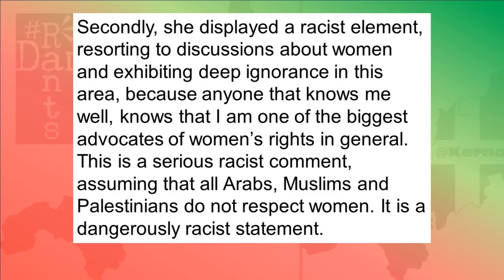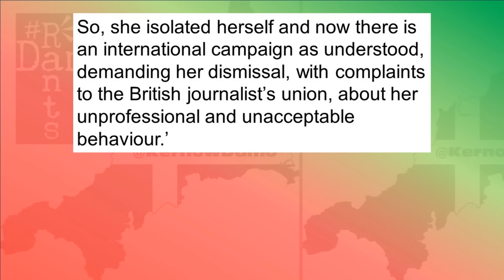Palestine's surprising response to THAT Julia Hartley Brewer interview!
Following the awful Talk TV interview by Julia Hartley Brewer there has been a lot of fallout, but here's Palestine's response...
Right, so that interview between Julia Hartley-Brewer and Palestinian MP Dr Mustafa Barghouti that I covered in a video yesterday has gone viral for all the right reasons, condemning it as one of thew worst examples of gutter journalism, of bias and even racism. The Palestinian politician couldn’t get a word in edgeways as the Talk TV host made it all about herself and showed nothing but disdain for her guest. It was an extreme example of what so many in the media have done though. Every interview beginning with the words ‘do you condemn Hamas?’ When the atrocity being meted out by Israel in Gaza is so overwhelmingly disproportionate it is insulting. Western mainstream media have been horrendous in their pro Israel leanings, but so awful was this particular interview, so blatant and foul in how it was conducted, what was asked and the attitude to the responses given, that the Palestinian response to it, following on of course from everything we’ve said on the matter, well I reckon it might come as a surprise!
Right, so that Julia Hartley-Brewer interview has been heard around the world now, shocking and appalling pretty much everyone who watched it. It was so bad news articles have literally been written about such as in Middle East Eye which has covered demands for an OFCOM probe into it. For the record OFCOM have stated that any program which prompts more than 50 complaints gets included in their weekly complaints bulletin, published each Wednesday, which includes the actual number of complaints made, so if you haven’t done so and plan to, get on with making that complaint and make OFCOM blush! Even mainstream media have covered this, from The Mirror, to the Metro and Huffington Post.
Naturally plenty of people on social media have weighed in with their opinions too, literally millions of people have watched clips of Hartley-Brewer screaming at Palestinian MP Dr Mustafa Barghouti, there are so many comments you don’t have to look very far to find them, but this video isn’t about their comments, it’s about the response from the Palestinians themselves to that interview and who better placed to comment on it, than Dr Barghouti himself? He was on the receiving end of it after all!
Asked by a reporter in Ramallah in the West Bank yesterday for his response to the interview – yes, even in the West Bank Hatey-Spewer’s conduct has made the news right now, even with everything else they are currently dealing with, Dr Barghouti said:
‘This interview has essentially revealed the bias persisting since the beginning of the aggression on Gaza and perhaps for years – the strong Western media bias towards the Israel narrative.
This interview exploded because we succeeded in presenting the strength of the Palestinian narrative and the painful truth that cannot be ignored or erased.
This stems from the power of the Palestinian cause’s justice which alarmed her remarkably.